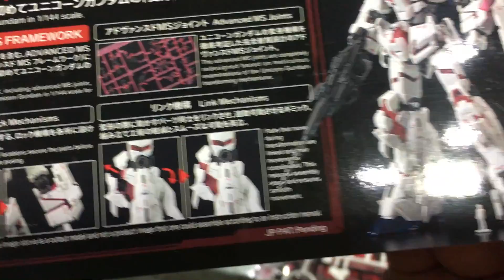[키덜트추천상품] RG 유니콘 건담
리얼그레이드(RG)등급으로 등장한 '유니콘 건담' 프라모델 소개 영상입니다.